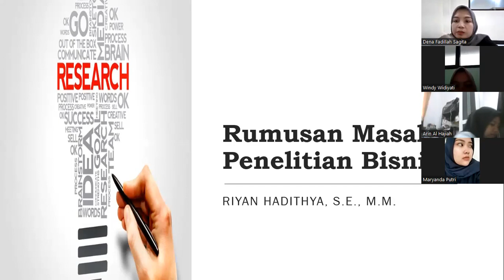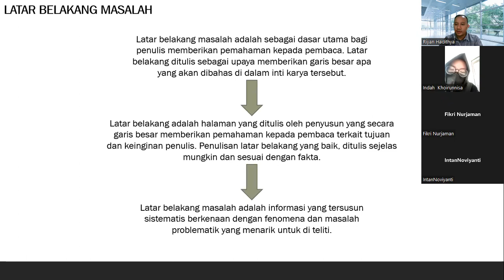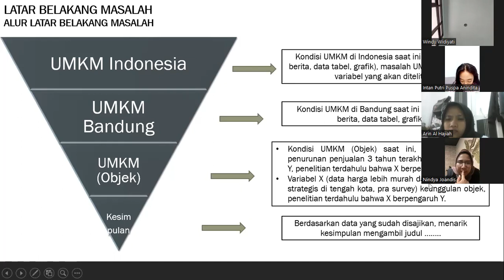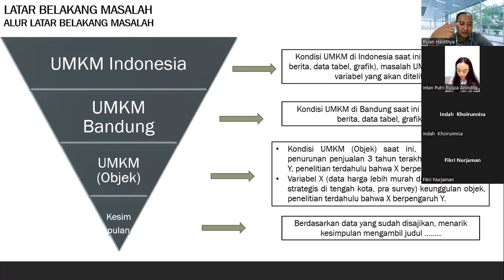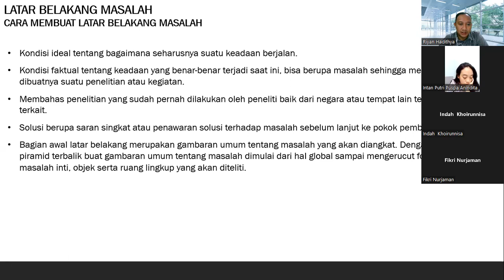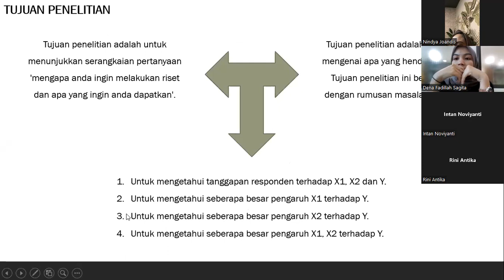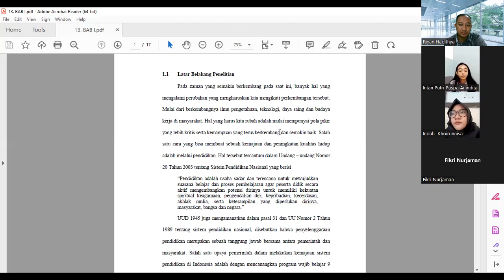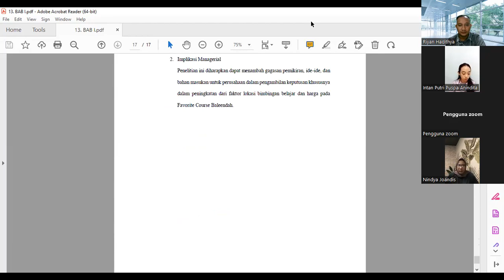Perumusan Masalah Penelitian (Pertemuan 3)